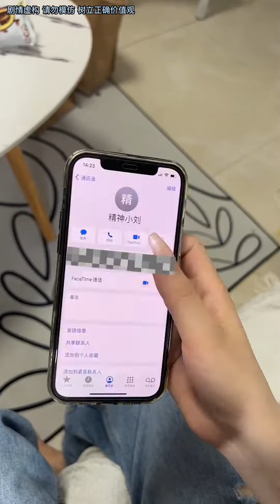妈妈怎么总是提钳回来#是刘滚滚呀#牛滚滚的日常小冒险